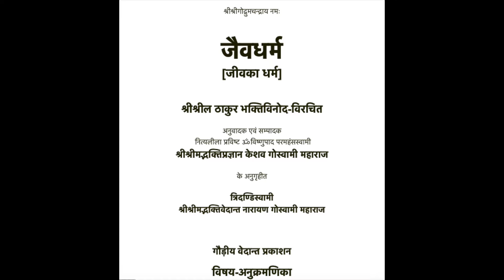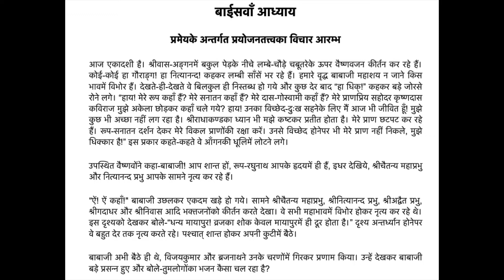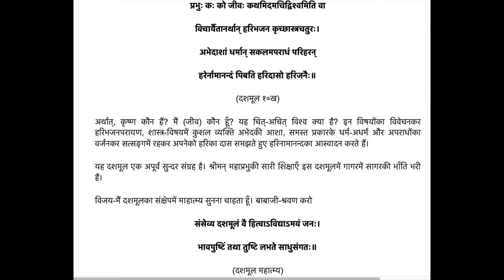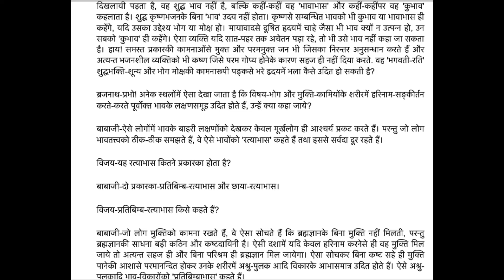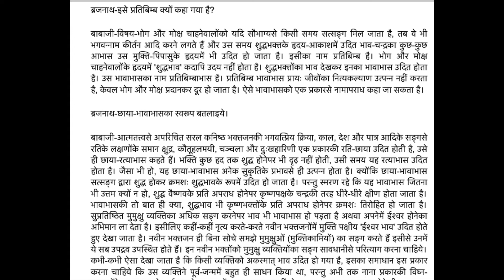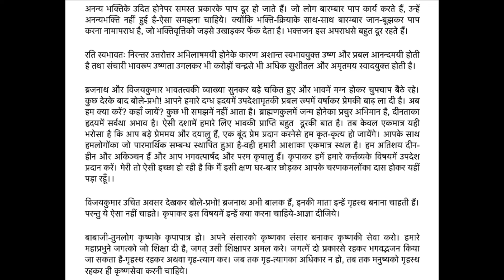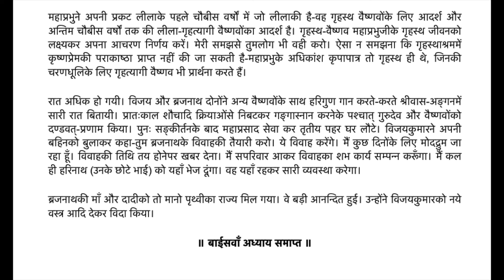Jaiva Dharma-Audio Book (Hindi)-Chapter-22/जैव धर्म-अध्याय- 22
प्रस्तुत ऑडीओ बुक 'जैवधर्म'--ठाकुर भक्ति विनोद द्वारा विरिचित ग्रंथ पर आधारित है, जिसे श्रील गुरुदेव, श्री भक्ति वेदांत नारायण गोस्वामी महाराज जी,  ने कृपापूर्वक  हिंदी भाषा में अनुवादित एवं सम्पादित किया था ।
इस  ऑडीओ में इस ग्रंथ के दूसरे भाग के बाईसवाँ   अध्याय को श्रवण  किया जा सकता है।
यह ग्रंथ श्रील गुरुदेव का अतिशय प्रिय ग्रंथ है, अतः सभी से निवेदन है की इसे अवश्य सुन कर कृतार्थ हों।
श्रील गुरुदेव की जय! जय! जय!